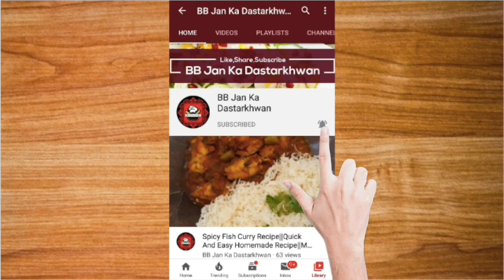Crispy Chana Samosa Recipe. Delicious & Easy to Make Recipe For Ramzan Must Eat!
A.o.A..We warmly Welcome you to our channel..In this Video we Have Made Easy To Make And Delicious Recipe For Crispy Chana Samosa Which People Love To Make Especially In Ramzan..If you Enjoyed Watching The Video Then Don't Forget To Like,Share & Subscribe To Our Channel For More Amazing Videos..Thanks For Watching..!